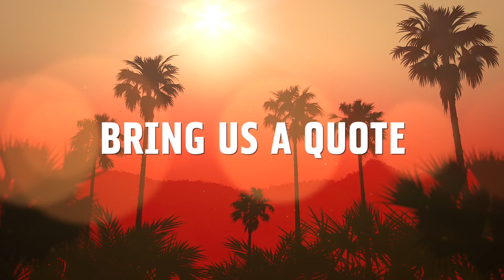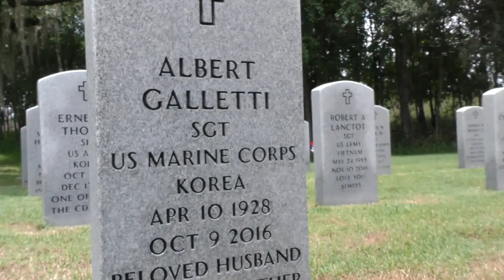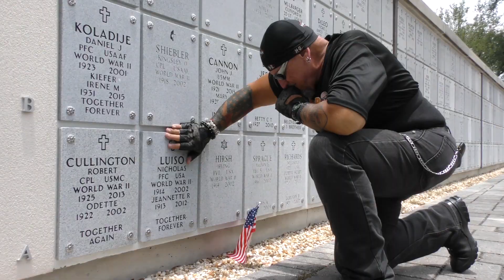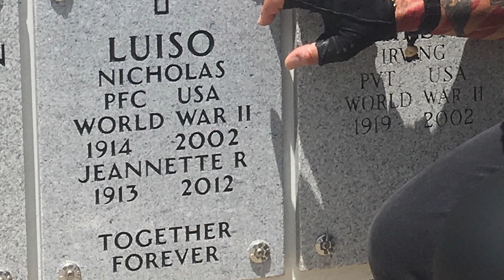Born To Ride Episode 1218 - The Roads of Florida, Wheels Through Time, Crazy Animals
This Week on Born To Ride TV Episode 1218, It's Part 1 of riding The Roads of Florida with Everywhere Eddy! then...find out how you can WIN a Harley-Davidson from Quaker Steak & Lube! It's the Time Machine from Wheels Through Time! (wheelsthroughtime.com) and...animals like you've never seen before! All this here, now on Born To Ride!